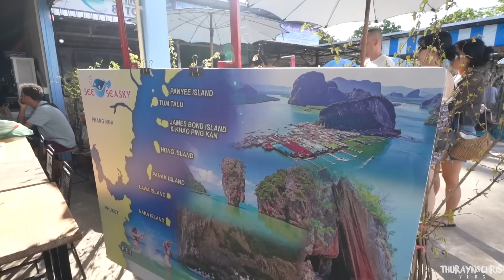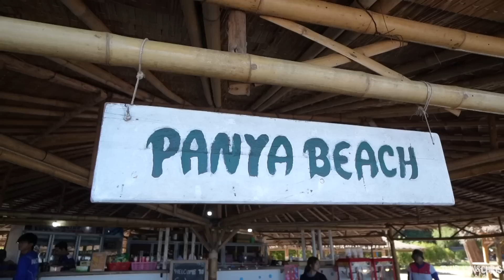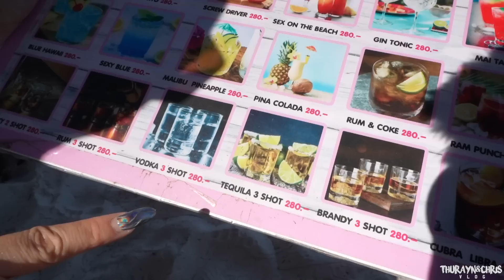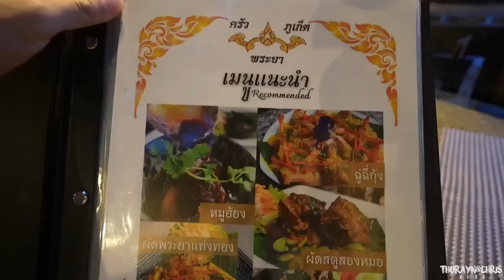PHUKET Vlog (Part -2)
PHUKET Vlog Part 2 လေးဆိုလို့တင်ပေးလိုက်ပါပြီနော်။ 🫶

 ဒီရက်ပိုင်းအလုပ်လေးတွေနည်းနည်းရှုပ်နေတာနဲ့ နည်းနည်းလေးကြာသွားပါတယ်ခင်ဗျ။ ခုတော့ Edting ဆက်တိုက်ထိုင်ပါပြီ 👌